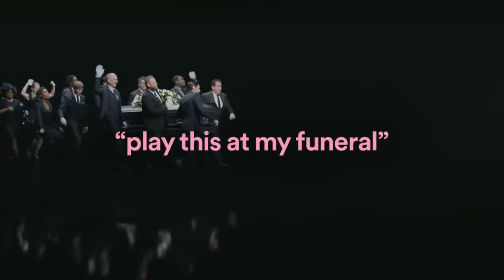Play this at my funeral, I really want it. I'm serious Carl !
Is the answer to a never ending story